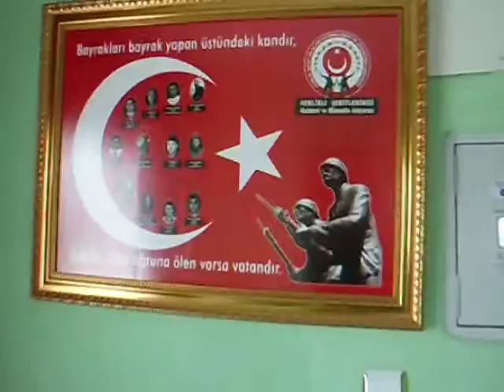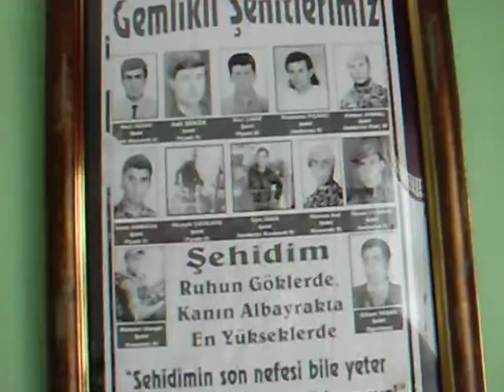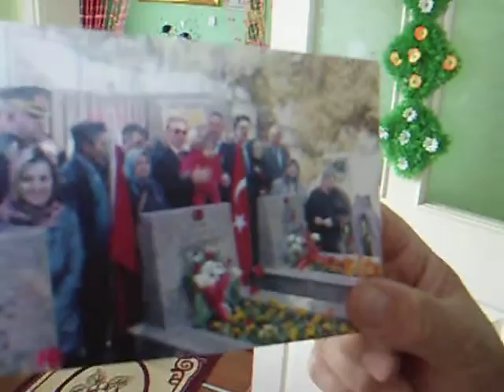ŞEHİT MEHMET GÜNGÖR EVİ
YağınözüKöyü- mumışığı- a.arı
Ben Ölmedim Ki;şehit Oldum Anne

anne;
üzerime ay yıldız örttüler,
öyle sıcaktı ki anlatamam,
tahtalar bile soğuk değildi biliyor musun?
Üzrerime atılan toprak zemzem kokuyordu;
Gel otur başucuma anlatacaklarım var;

bana yazdığın son mektubu saklamıştım,
arkasına bir tarih bir de veda cümlesi yazmıştım,
al onu sakla,
ama okuduğunda sakın ağlama,
ve soranlara oğlum öldü deme.
ve sakın kara çalma gönlüne...

askerde bir kardeşim vardı adı hasan,
kokumu ona bıraktım,
beni özlersen git onu kokla,
ben kokar bilirim,
ona da söyle vatan ona emanet,
sakın yokum diye üzülmesin,
beni özlerse sana sarılsın anne..

babamı gördüm burada,
gülüşüyle mezarım nurlandı,
koşarak sarıldı aslan oğlum diye,
anlımdan öptü sana da bu yakışırdı dedi,
gözyaşlarım cehennemi söndürüyordu az daha...
bu arada sana da bolca selamı var anne,
gözlerinden öpüyormuş...

duydum ki ablamda günlerdir ağlıyormuş,
söyle ona ağlamasın melekler üzülüyor de ona,
bu gece ben rüyasına girip sarılırım ama,
sen yine de sarıl benim yerime,
öp alnından anne...

anne;
sakın ağlama artık,
sil gözünün yaşını..
ve sakın ağıt yakma oğlum öldü diye,
hani tabutumu omuzlayan binlercesi bağırdılar ya,
''Şehitler ölmez vatan bölünmez''diye
ben ölmedim;
ben şehit oldum anne...